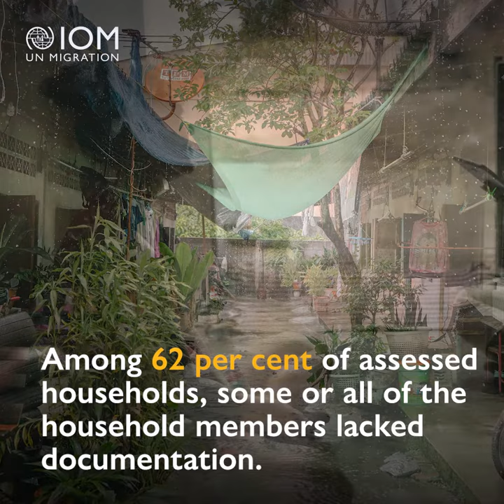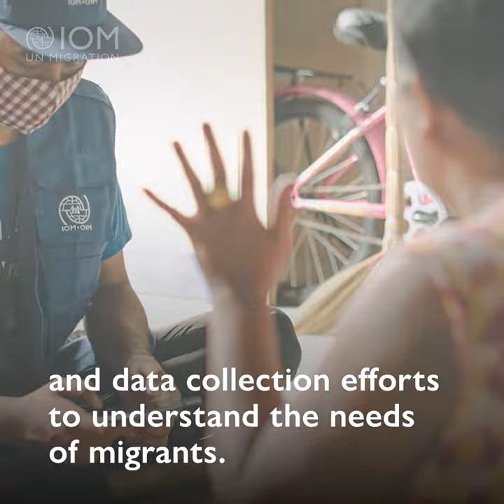Needs Assessment of Myanmar Migrants